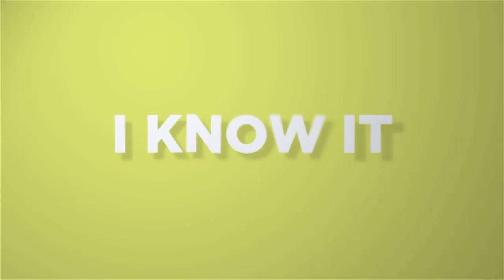Anushka ft. Trim - "Butters Face" (Official Video)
Shot entirely in Croatia at Outlook Festival 2011, Anushka's video for "Butters Face" ft. grime don Trim pays tribute to that joyful impulse of pulling faces. Just remember what your mother said, do it too much and your face will stick like that.

Credits:
Marlon Nico - Design& Animation

Thanks!